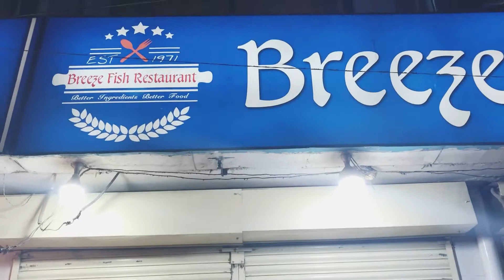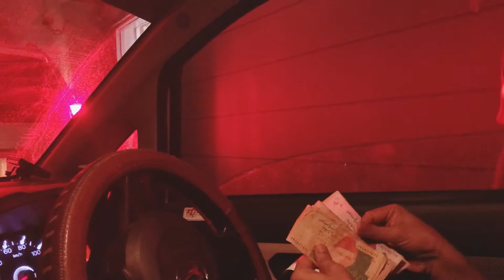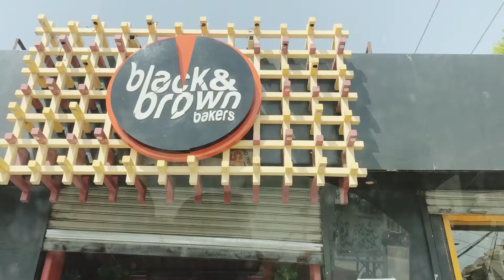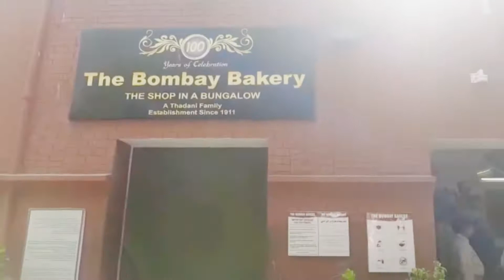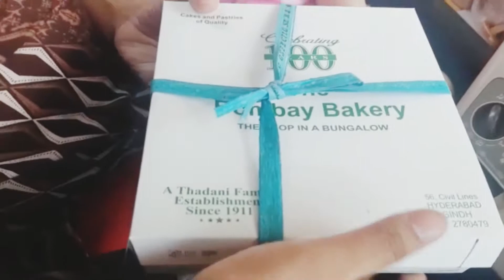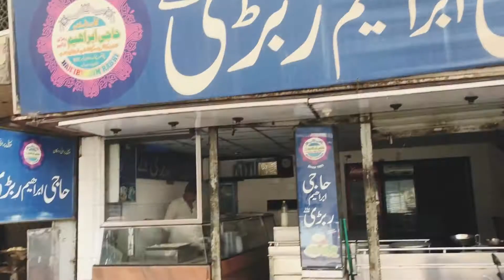Karachi to Hyderabad by road complete details part 2 l yousha eshal & waliyah l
Karachi to Hyderabad by road